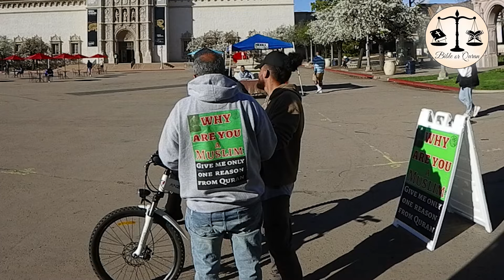Secrets of a Muslim: Living without Lies